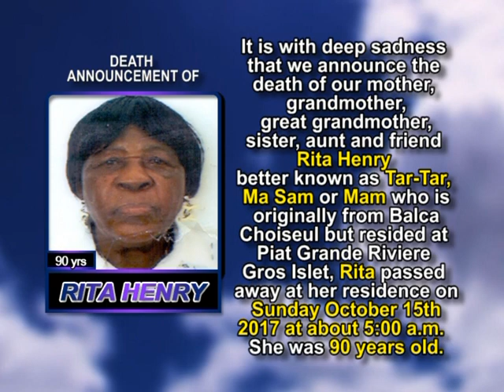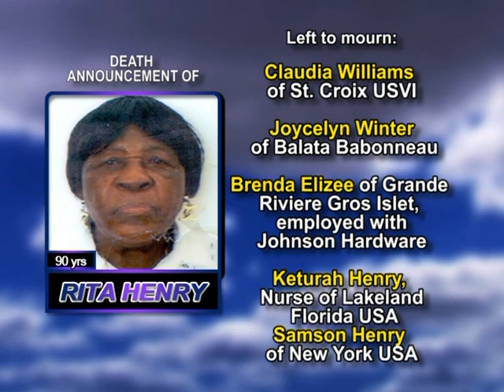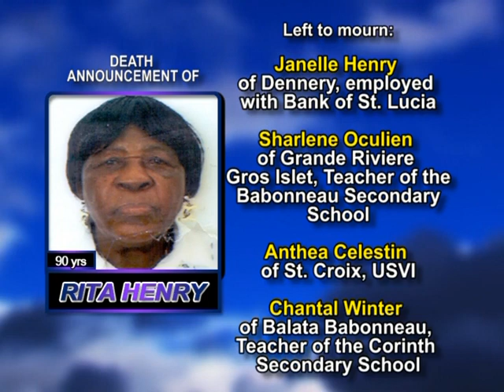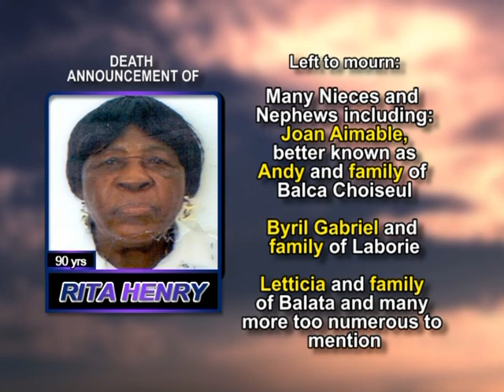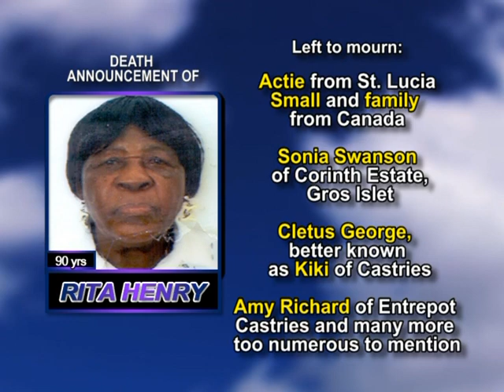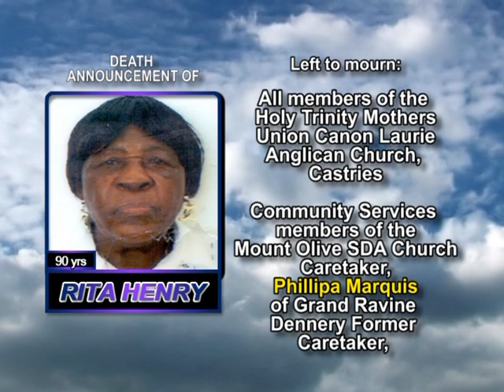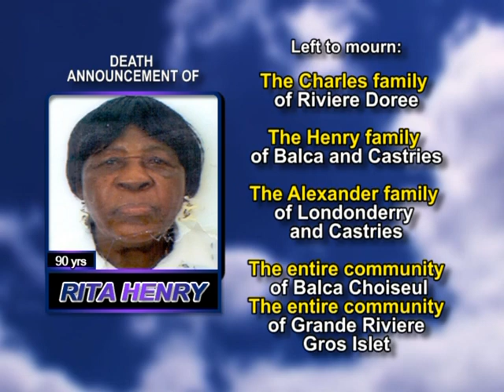Rita Henry long